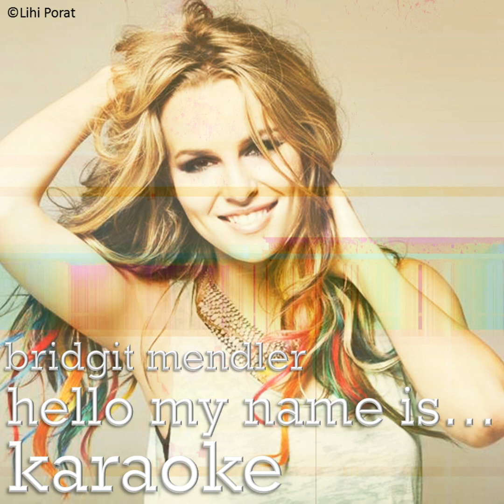Bridgit Mendler - Hello My Name is... (Karaoke) - 4. Hurricane (Karaoke)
Artwork by @WinxClub63
Instrumental edited by @WinxClub63 - via VocalRemover